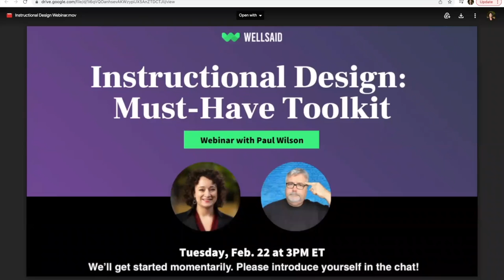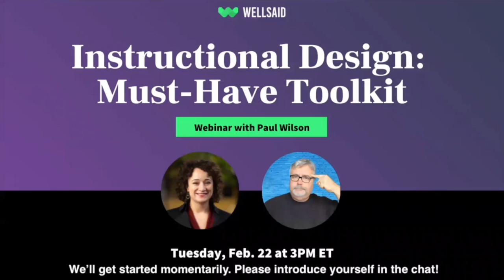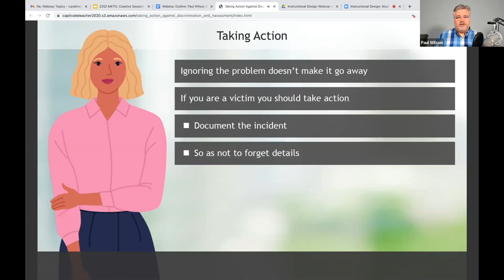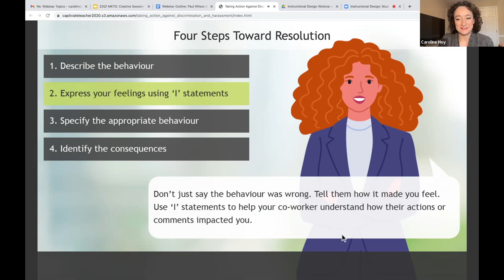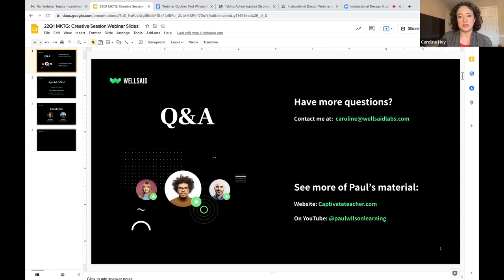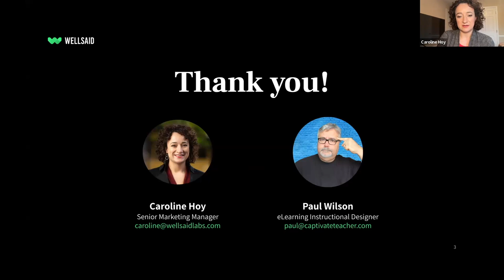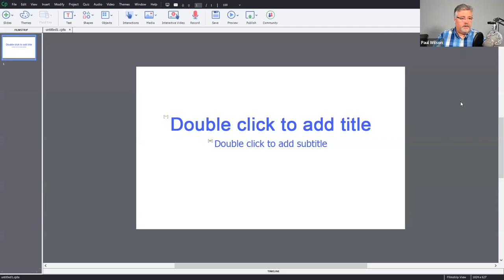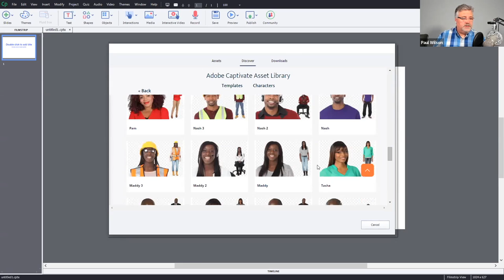eLearning Instructional Design: Must-Have Toolkit Discussion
In this webinar brought to you by WellSaid Labs, I discuss the obstacles I face as an elearning instructional designer, the tools I use every day and then I take questions for the participants from the live event.

*Murf Studio:* Murf AI provides tons of voices right inside Captivate

*Dell XPS:*
*Dell Widescreen Monitor:*
*Dell Dual Charge Dock:*
*Insta360 Link Webcam:*
*Shure MV7 Mic:*
*Microphone Arm Stand:*
*LED Video Light and Stand Lighting Kit:*

00:00 Introduction
05:25 Convincing management to invest
08:07 How to find out about new tools
10:40 Software review sites
12:30 elearning design process (sample elearning)
15:35 WellSaid Labs sample in elearning sample
20:20 Less expensive or free alternatives
24:58 Captivate vs. Storyline
27:06 The future of elearning tools
33:04 Q&A